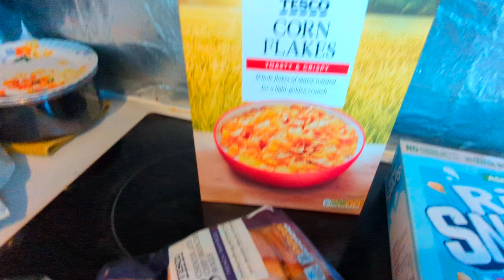Uk🇬🇧..UK DAILY ROUTINE.. সাপ্তাহিক বাজার ও আমার সারাদিন।।bidishainengland